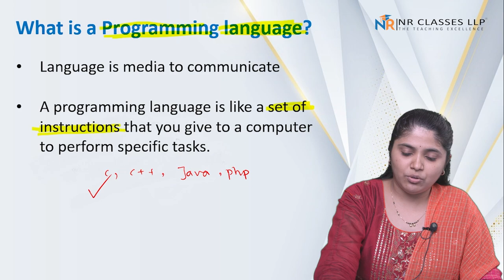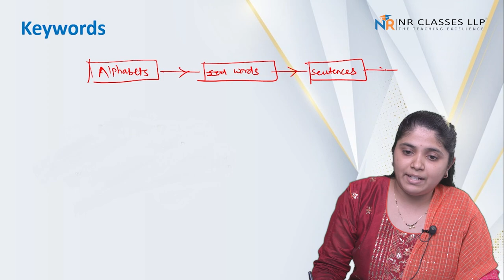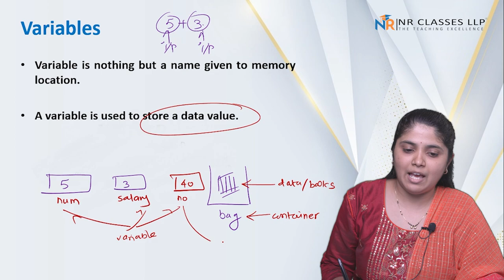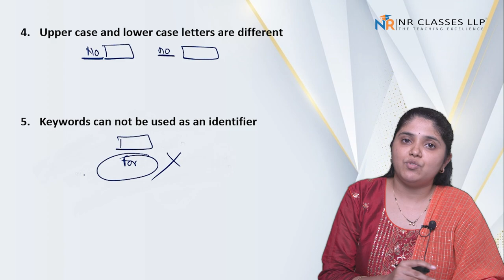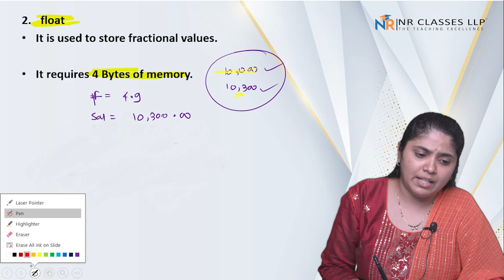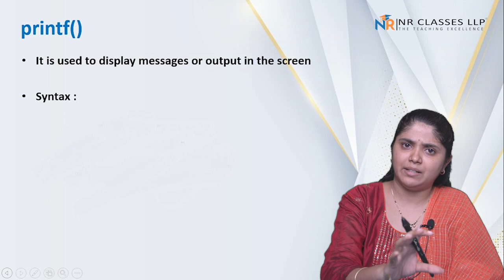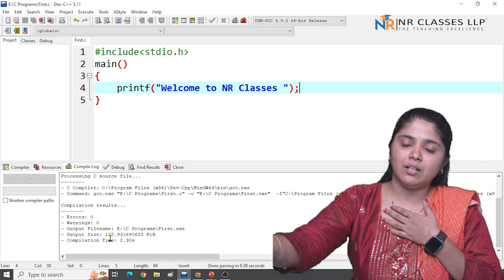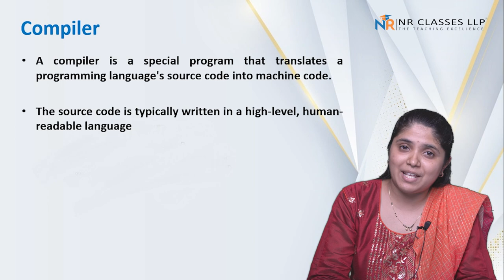Part 1 - Introduction to C Programming | C language tutorial for beginner | basics of c in marathi